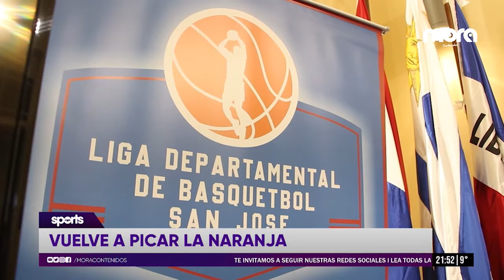El Básquet se prepara para cerrar el 2020 y arrancar el 2021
La Liga Departamental de Básquetbol jugará este sábado la segunda final de la temporada 2020.